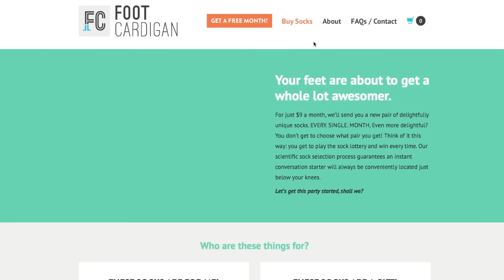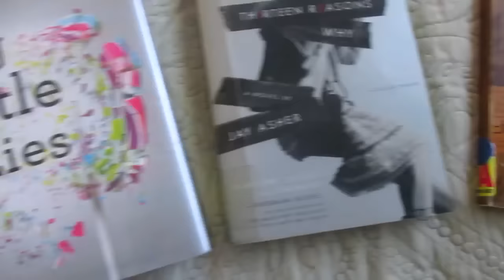Things To Do When You're Home Alone | Bored At Home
HAPPY HALLOWEEN EVERYONE! =D So this isn't a Halloween video & I HAVE NO IDEA WHY I SAID AT THE BEGINNING IT WAS A GRWM?!?! LOL sorry for the ALL CAPS - BUT I'll probably stay at home tonight doing some of these things =) I'm thinking candy, pumpkin beer and scary movie marathon! What will you guys be up to tonight?

*Comment 'flying meerkats' if you're reading this lol*

I only recommend products or services I use personally and believe will be good for my viewers. I am disclosing this in accordance with the Federal Trade Commission guidelines concerning the use of endorsements and testimonials in advertising.